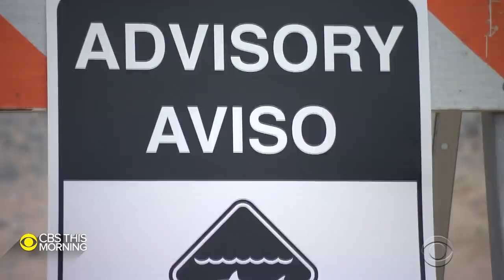Drone video captures human encounters with great white sharks off Southern California coast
New drone video reveals that juvenile great white sharks are encountering humans off the Southern California coast more often than we think. Carter Evans has the details.